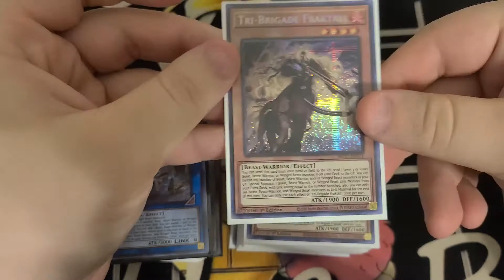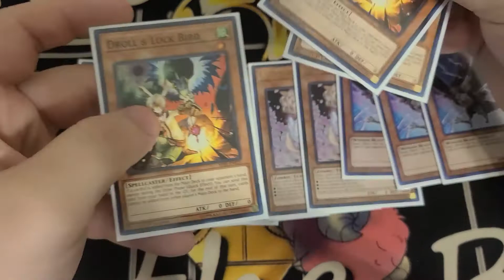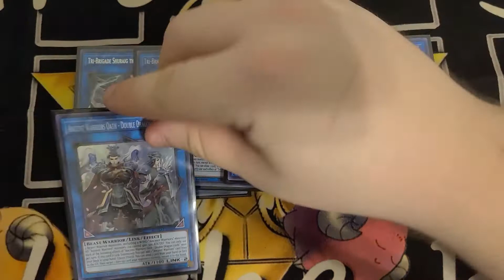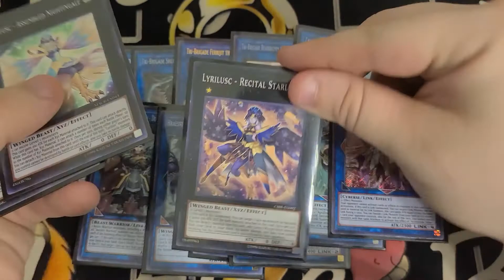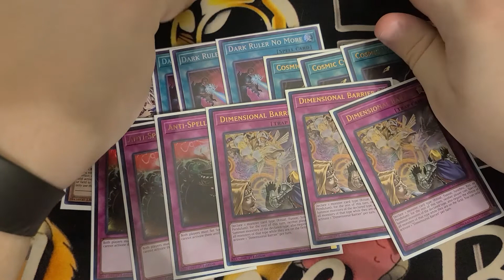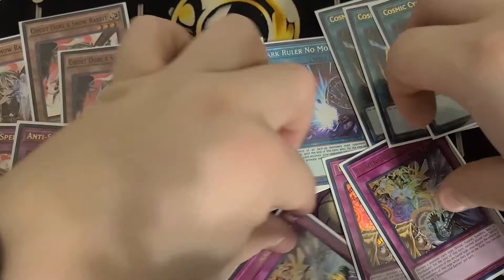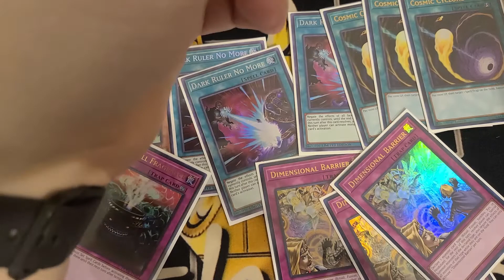Top 4 Tri Brigade Lyrilusc Deck Profile